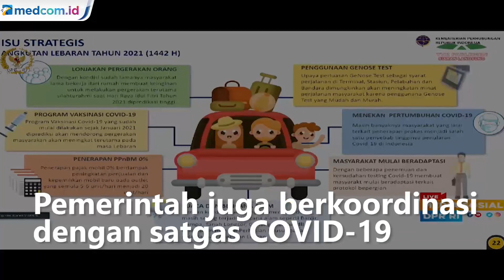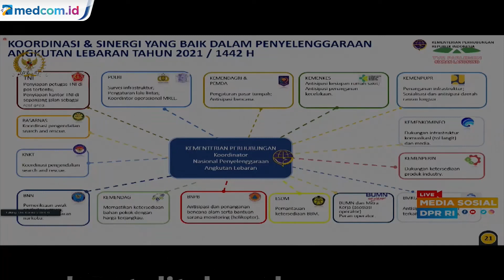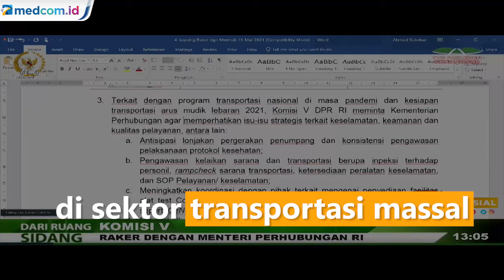Kemenhub Tunggu Arahan Satgas COVID-19 soal Mudik Lebaran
Kementerian Perhubungan memastikan tidak melarang kegiatan mudik lebaran pada 2021 ini. Namun kepastian mudik masih menunggu arahan Satgas COVID-19. Jika mudik diperbolehkan, akan ada pengaturan yang ketat agar penyebaran COVID-1 dapat ditekan dan dikendalikan.

Menurut Menteri Perhubungan Budi Karya Sumadi jumlah pemudik lebaran tahun ini diprediksi melonjak tajam seiring timbulnya percaya diri masyarakat akibat berjalannya vaksinasi COVID-1, penggunaan alat tes GeNose yang relatif murah dan kebijakan insentif PPnBM pembelian mobil baru.

Meski kebijakan mudik lebaran belum diputuskan, namun Komisi V DPR meminta Kemenhub mengantisipasi lonjakan penumpang saat mudik lebaran dan lebih ketat mengawasi pelaksanaan protokol kesehatan di sektor transportasi massal.

Kemenhub mengungkapkan kegiatan transportasi selama pandemi COVID-19 senantiasa menerapkan protokol kesehatan. Penumpang transportasi darat, laut, kereta dan udara dipastikan harus dalam kondisi sehat dengan dibuktikan dengan adanya surat keterangan tes antigen maupun tes PCR negatif COVID-19.